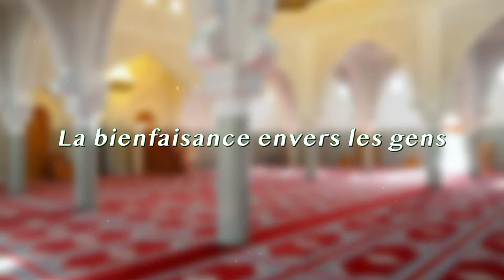La bienfaisance envers les gens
➡️ Sujet : Prêche du vendredi sous le titre "   La bienfaisance envers les gens  "
➡️ Date : 03 Décembre 2021
➡️ Par : Mohamed Modjho BAH, Imam de la Grande Mosquée Saint Etienne
➡️ Lieu : La Grande Mosquée Mohammed VI de Saint Etienne